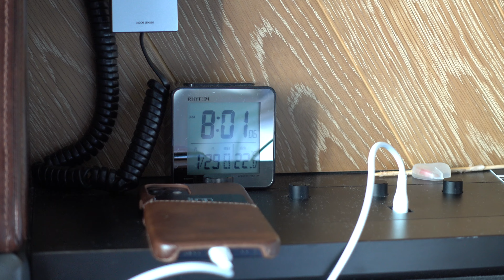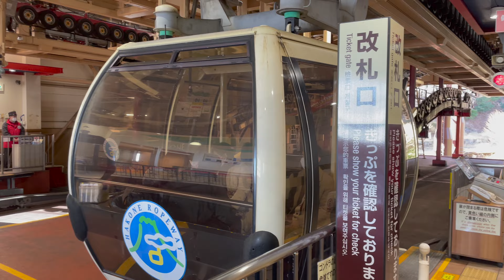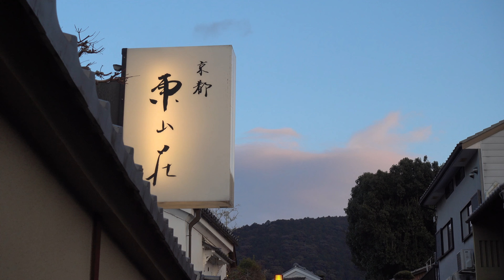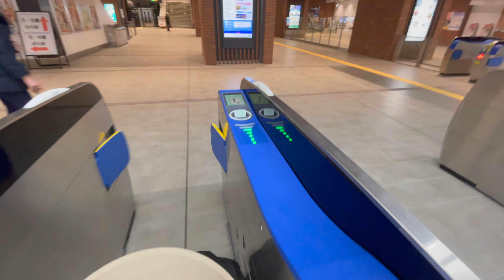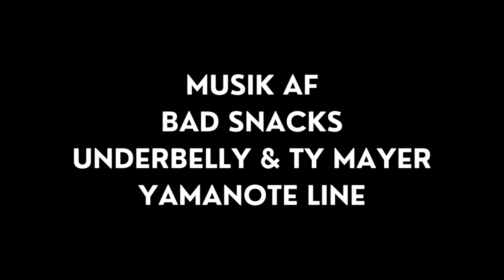Japan rundt på 10 minutter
I slutningen af januar 2023 tog vi til Japan for at lege turister og besøge mine bedsteforældre (Theodors oldeforældre). Vi tog også en 17 dages tur rundt i landet for at se noget af det bedste Japan har at byde på!

Indhold:
00:00 Intro
00:20 Tokyo & Kamakura
02:18 Hakone & Kawaguchiko
03:31 Kyoto & Nara
05:02 Osaka
05:28 Koyasan & Himeji
06:51 Hiroshima & Miyajima
08:06 Nagasaki
08:47 Tilbage i Tokyo

• Bad Snacks - "Leveled Up!", "Summer in the neighborhood", "Kawaii", "In the atmosphere" og "Shibuya".
• Underbelly & Ty Mayer - "On foot"
• Yamanote line jingles

København 2023